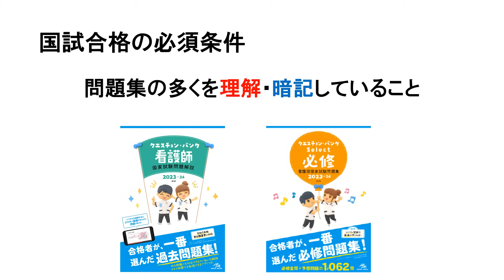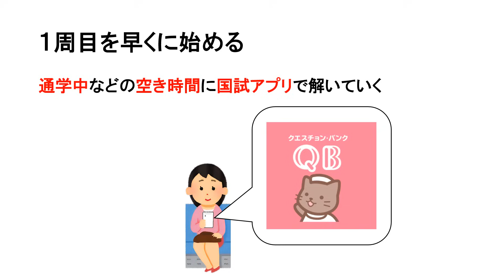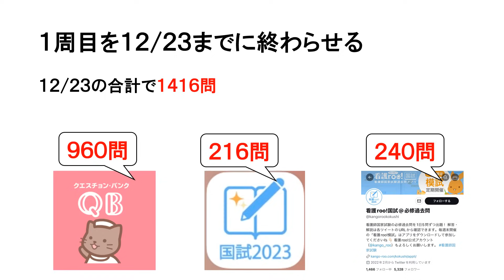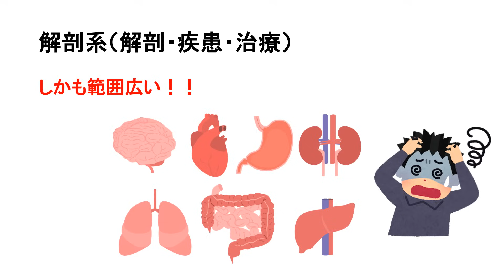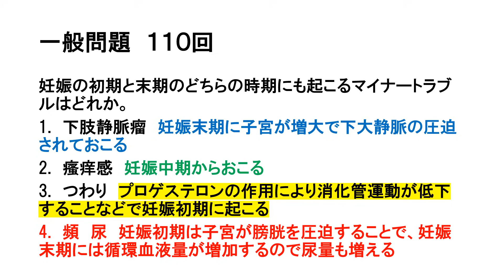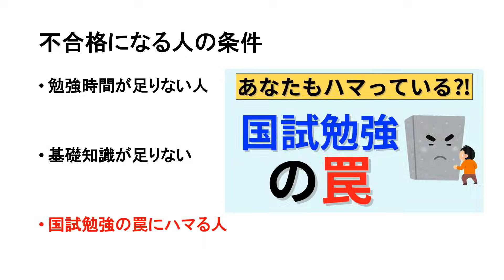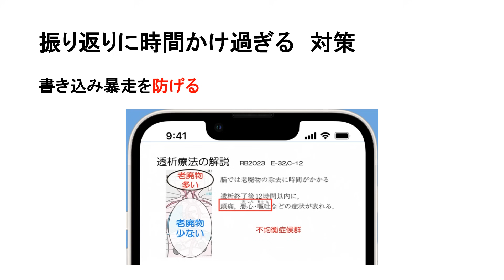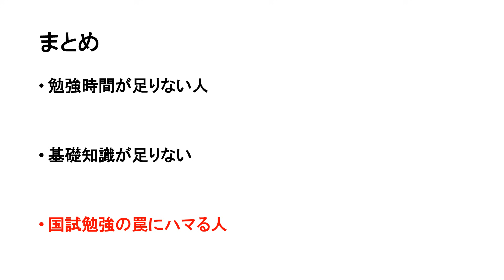【当てはまったら要注意】不合格になる人の条件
0:00前提
0:11不合格になる人の条件
0:31問題集3周のシミュレーション
3:35早く始めるメリット
4:33時間がない方への勉強法
5:05こちらのサービスは現在中止しているみたいです💦
7:51基礎知識が足りないと大変
8:48基礎知識が足りない人とは
10:11基礎知識をつけるのに大事な知識
15:29基礎知識をつける勉強法
16:13年内にしておくこと
16:27国試勉強の罠
17:01必修に時間かけ過ぎる
18:23振り返りに時間かけ過ぎる
20:33振り返りに時間かけ過ぎなようにする方法

X（旧Twitter）で毎日国試問題出題しています！

レビューブック2023ｰ24

クエスチョンバンク2023ｰ24

プチナース看護師国試過去問解説集